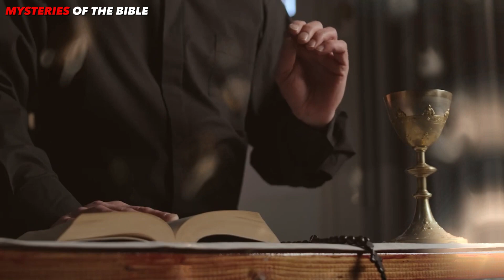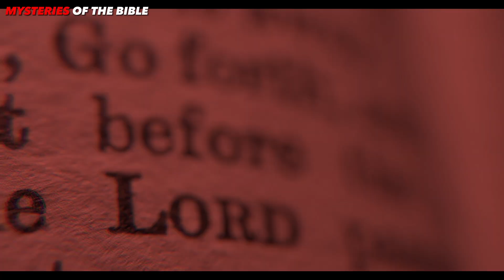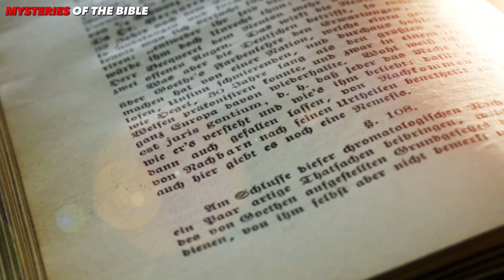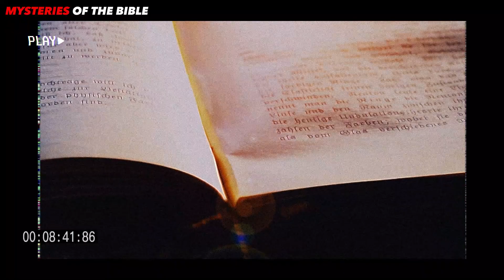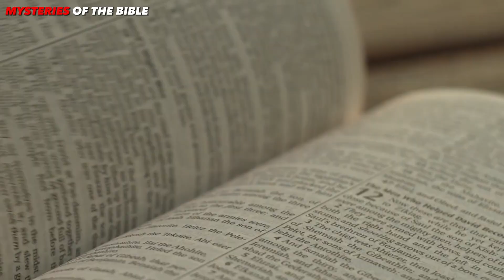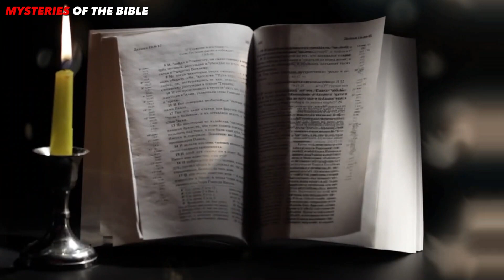PROPHECIES IN ISRAEL ARE BEING FULFILLED AND SHOCKS THE WHOLE WORLD!